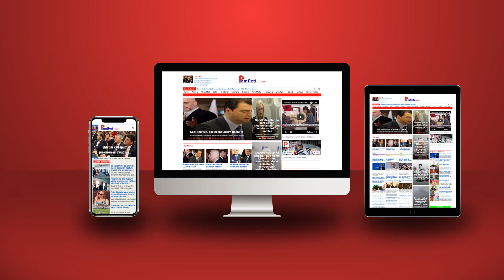Bomba e Jovanoviç: Vuçiç dhe Putin kanë bërë gati pazarin e rrezikshëm për Kosovën dhe Bosnjën